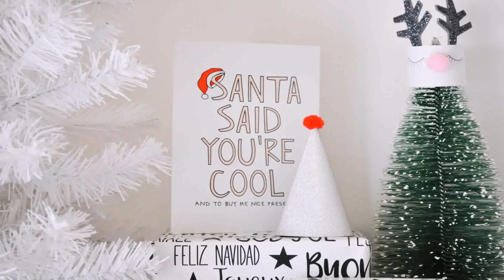Ideas To Make For Christmas Decorations (see description) (see description)